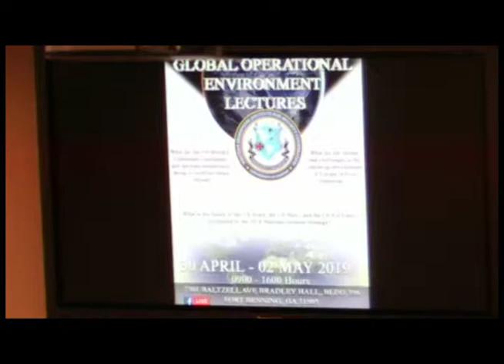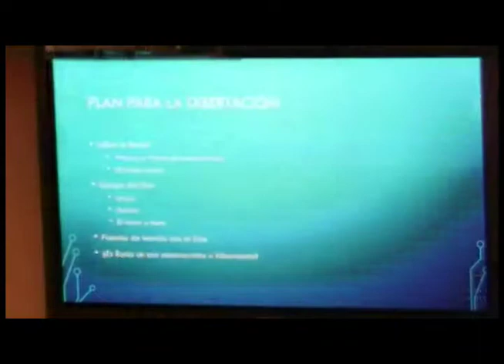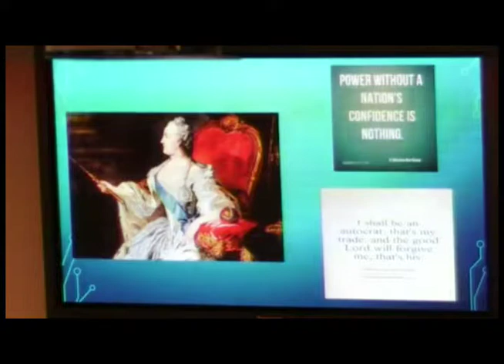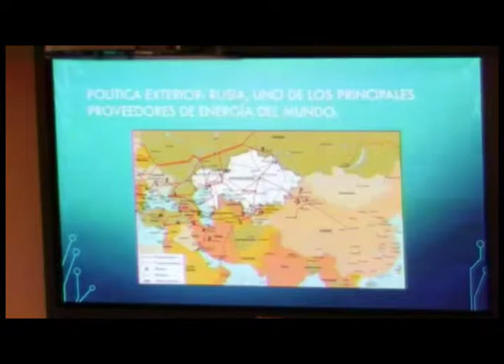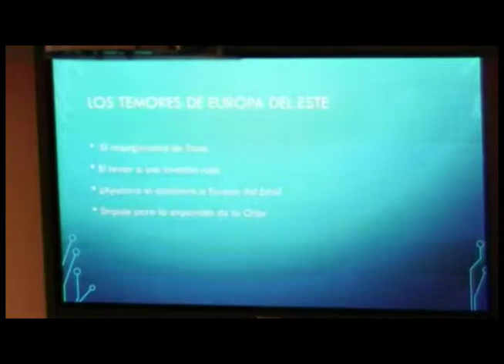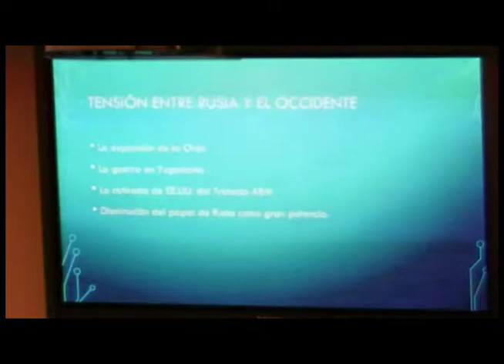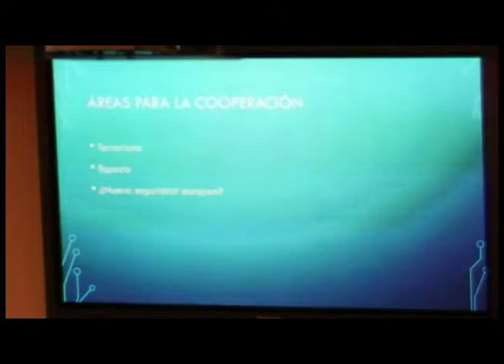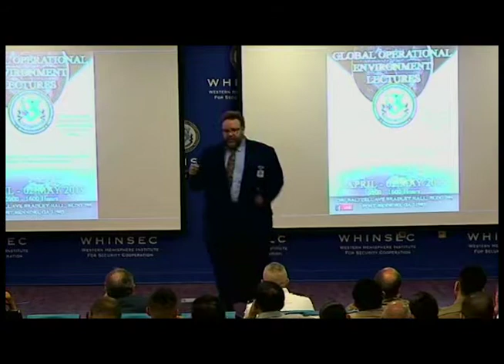Russia in Eastern Europe by Dr Michael O Slobodchikoff Troy University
Global Operational Environment Lectures /
       Conferencia del Entorno Operacional Global